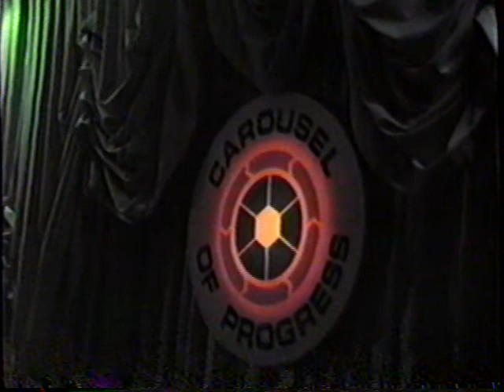Adler Family at Magic Kingdom 1990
Adler Family at the Magic Kingdom 1990